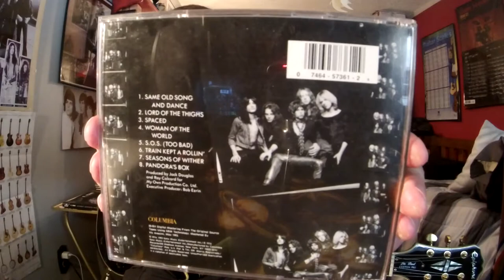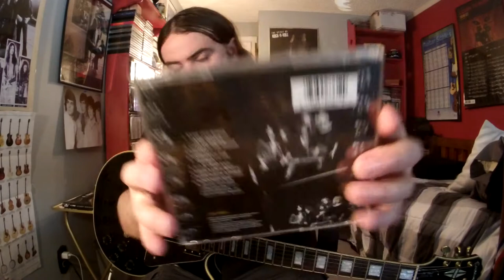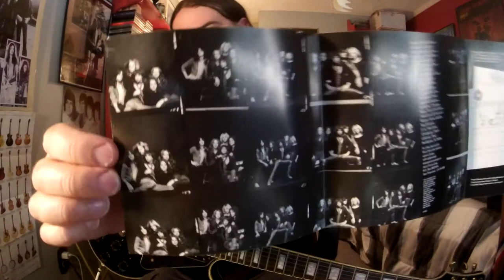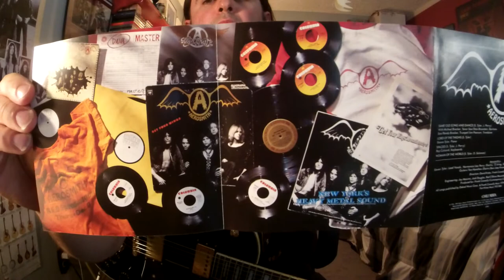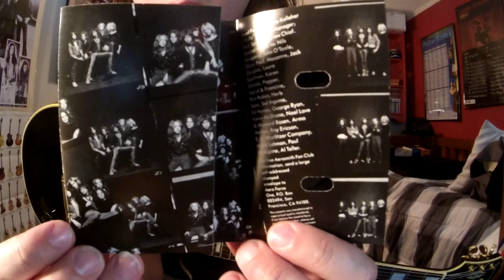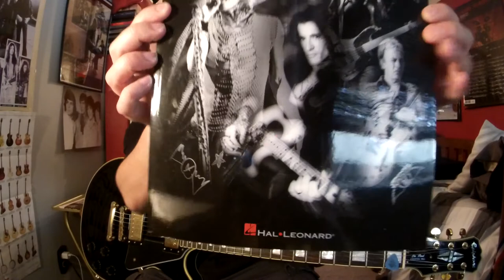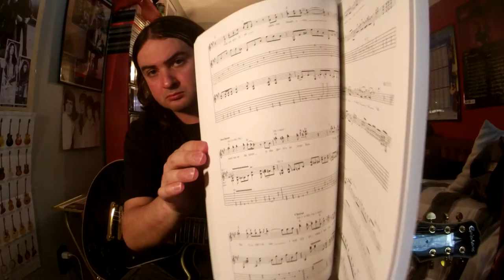\A/Aerosmith SPACED ("Get Your Wings" 1974) (Brad Whitford/Joe Perry Rhythm/Lead Guitar Improv)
Album:Get Your Wings
Released:Mar 15, ‘74
Recorded:Dec 17, ‘73–Jan 14, ‘74
Studio:The Record Plant, NYC
Genre:Hard rock, blues rock
Label:Columbia
Producer:Jack Douglas, Ray Colcord, Bob Ezrin
Aerosmith played their first gig in Mendon, Massachusetts at Nipmuc Regional High School(Miscoe Hill Middle School)on Nov 6, ‘70.In ‘71, Ray Tabano was replaced by Brad Whitford, who also attended the Berklee School of Music.But it was after The Bad Boys from Boston played an astonishing show at Max's Kansas City club, Clive Davis(president of Columbia Records)signed Aerosmith for a record deal in summer of ‘72 to record their 1st LP "Aerosmith."The first album is very overlooked upon compared to Aerosmith's later albums in the media, and had very little positive critics after the release.Dream On was the song that made the album sell of course.What stuck out to me on album 1 was that Steven Tyler’s Kermit The Frog muppet sounding voice from the first album had changed to his original normal singing voice on the 2nd album and would be his dedicated voice on forward.Steven claimed that he wanted to disguise his voice to sound like an old bluesy singer of some sort on album 1.Unfortunately, Columbia records was disappointed with the sell rate from Aerosmith's first LP.Columbia warned Aerosmith that if their 2nd album does not sell or have any hits, then Columbia would cut Aerosmith from the contract and they will no longer be a signed rock'n roll band.In other words, it will be over and the "Dream On rockstar lifestyle" will vanish.The Bad Boys from Boston knew that they had to take the fast train and shift gears if they really wanted to last as a band and survive as paid big time recording musicians.Aerosmith started working on their 2nd album in the North End of Boston in a basement of a restaurant sometime in late ‘73 with producer Jack Douglas and Bob Ezrin(Alice Cooper's producer).The two producers comfort the band members and offered advice such as bringing more outside musicians into the band to boost the sound of Aerosmith and pack a mean punch to the label company.The Bad Boys from Boston buried all the cocaine and alcohol they wanted in their budget to finish the album and make it even better than their first LP.This was the album where rock'n roll Aerosmith was born.Singing, writing, and jamming out to more songs about sex, dope, and a sleazy rock'n roll lifestyle.The 2nd album is one of my all time favorite Aerosmith albums, and was very experimental to the listener who consumes, and to the band that creates.The band moved to New York to finish the album and record/mix the masters at Record Plant Studios.In addition tension was starting to tense between Steven Tyler and Joe Perry over drugs and girlfriends.Steven and Joe's constant conflicts with each other gave them the nick name The Toxic Twins which stuck with them to this day."Spaced"never heard it live but is a hidden classic on"Get Your Wings."I learned this song mostly by ear.Mysterious chord progression with some key changes.Perry and Whitford's playing was solid and was at its prime along with the rest of the guys, probably around my age during their early mid 20's.Not sure exactly what guitars were being used on this song or the album.But I can definitely tell you that Brad and Joe were using Gibson and Fender guitar's.I have seen a lot of early photo's of both Joe and Brad using some sort of Gibson Les Paul Special's with P-90 pickups during the early Aerosmith years('70-'74)and Fender late 60's or early 70's Stratocaster's with Marshall and Ampeg amp stacks.You can see a real good picture of Joe and Brad's gear(and early Aerosmith wings logo)on the "Aerosmith Write Me A Letter Radio Broadcast Boston ‘73" album released on CD just a couple years ago.Check out Brad's Gibson Les Paul during early the 70's(70-73), looks like there is a custom paint job of something over the pick guard and neck pickup. It kind of reminds me of Jimmy Page's Fender Dragon Telecaster he used with late Yardbirds and early Led Zeppelin. Also check out Aerosmith live on the Midnight Special ‘74 as you can clearly see Joe playing a black late 60's early 70's fat headstock Fender Stratocaster with a rosewood fretboard and a black Gibson Les Paul Special with P-90's and Brad playing a dark sunburst/tobacco sunburst like Gibson Les Paul Jr. with one P-90 pickup. I have also seen Joe use a white/cream late 60's early 70's fat headstock Fender Stratocaster with a maple fretboard.Kind of reminds me of Jimi Hendrix's Strat he played at Woodstock 69.
Aerosmith
Steven Tyler–lead vocals, acou gtr, piano, harmonica, percussion
Joe Perry–gtrs backing vocals
Brad Whitford–gtrs
Tom Hamilton–bass
Joey Kramer–drums backing vocals
*Other Musicians also
Rig
Gibson/Epiphone Les Paul Custom Pro
BossBD-2Blues Driver
BossPS-6Harmonist(S-Bend Setting)
Ex-amp TCube Series Reverb Pedal(Well Setting)
Gator Pedal Board
Roland micro Cube Amp(Classic Stack Setting/Light Reverb Setting)
Jim Dunlop Picks